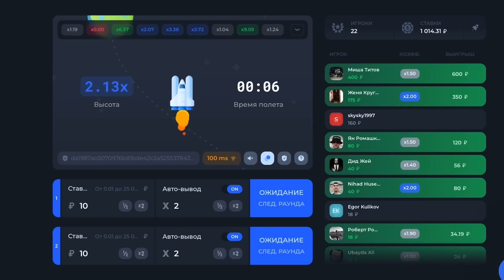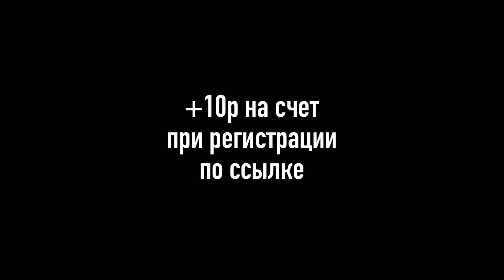НАУЧИЛСЯ СЛОЖНЕЙШИЙ ВЫХОД на ТУРНИКЕ!